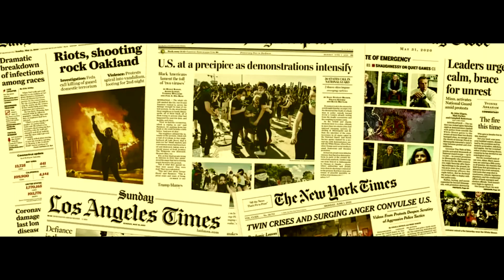Sepultura - Territory Cover (Collab) - Tribute to Sepultura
Sepultura - Territory Cover (Collab Cover) - Tribute to Sepultura

Drums - Pedro Tinello (Huge thanks for letting us use the drum track. Check Pedro's awesome drum channel @
Creative consultants - Thao Tran
Studio security dog - Bouef
How to play Sepultura for Beginners? You can start with this one !

Equipment used:
Guitar - ESP Horizon, ESP Eclipse
Bass - ESP LTD B-50
DAW - Cubase

This one's one of my favourite thrash metal cover.

We did this for fun and are not making any money out of it. We also DONT HAVE any money.